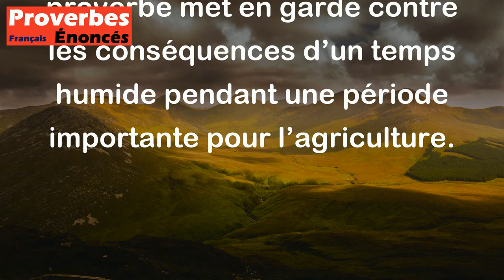Noël humide, greniers et tonneaux vides. - Proverbe Français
Ce proverbe signifie que si le temps est humide pendant la période de Noël, cela peut avoir un impact négatif sur les récoltes et les réserves de nourriture. Les greniers et les tonneaux vides représentent une pénurie de nourriture et de boisson. Ce proverbe met en garde contre les conséquences d’un temps humide pendant une période importante pour l’agriculture.